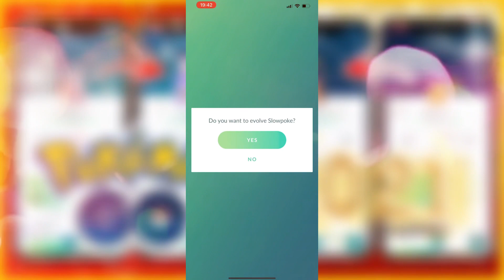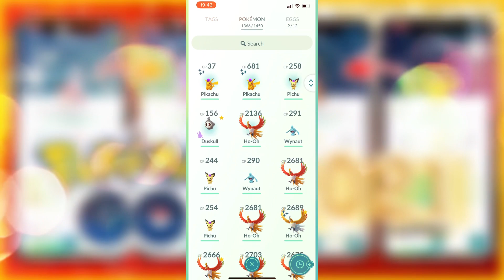🎈Tiến hoá ✨Shiny✨ Pikachu đội mũ Tết & Slowpoke đeo kính 2020 ✌️ 2021 trong Pokémon Go | Cọp Ú VLOG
Trong event Holiday của Pokémon Go đầu năm 2021, chúng ta sẽ chào đón sự xuất hiện của Pikachu đội mũ Tết (màu tím lấp la lấp lánh) và Slowpoke đeo kính 2020 sẽ tiến hóa thành Slowbro đeo kính 2021 - Tuyệt vời quá phải không nè. Cùng mình xem video nhé!

00:00 Intro
00:22 Evolve Slowpoke 2020 to Slowbro 2021
01:15 Evolve Pikachu đội mũ to Raichu đội mũ
02:02 Ending

Video hướng dẫn cài iPogo (dành cho iOS):
Cài iPogo bằng 3uTools (PC) (đã hỗ trợ iOS 14)
Cài iPogo bằng Sideloadly (đã hỗ trợ iOS 14)